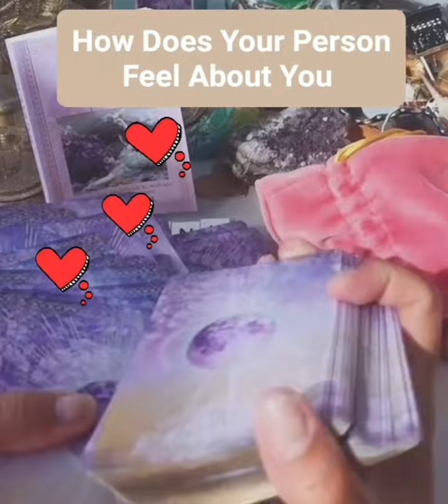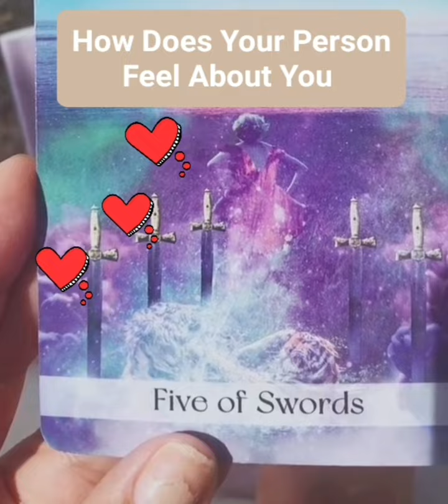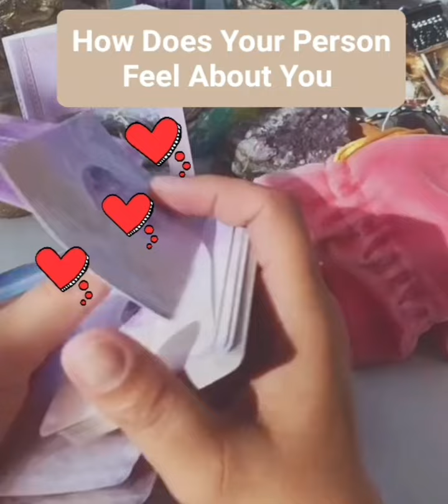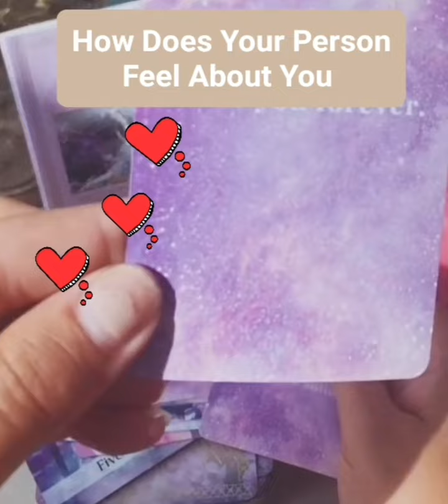How Does Your Person Feel About You..(Tarot Reading)..